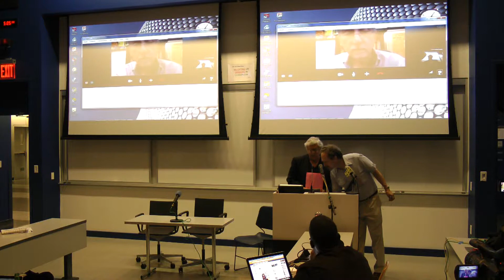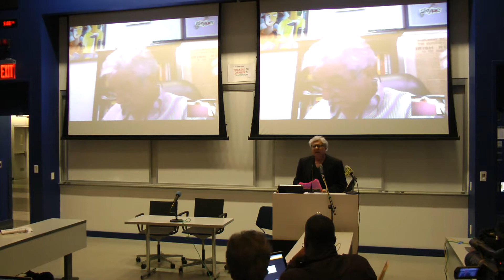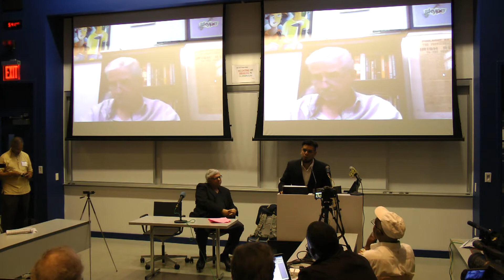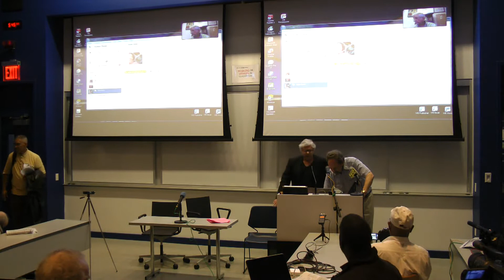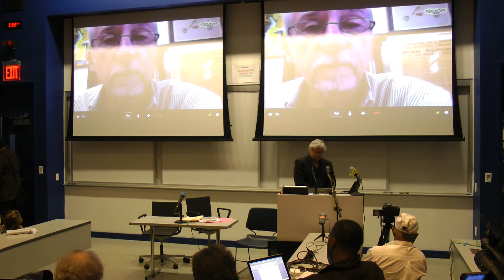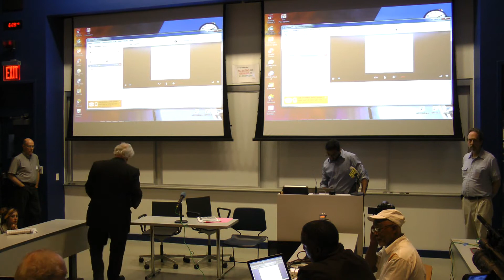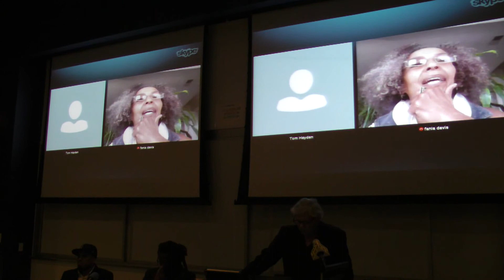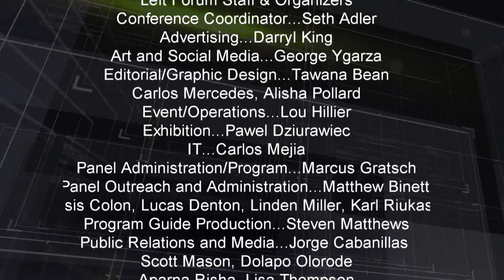Left Forum 2014 -- Film Two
What Would  a Transformative Criminal Justice System Look Like

Film Two out of Fifteen

Left Forum 2014 Conference
Reform and/or Revolution
Imagining a World with Transformative Justice

524 W. 59th St

Introductory Song
"If I Had a Hammer" preformed by Mat Callahan and written by Pete Seeger
(from Film Fourteen - Concert Celebrating and Commemorating Pete Seeger)

Chair:
Jim Vrettos
John Jay College-Sociology Department

Dr. Carl Hart
Columbia University

Fania Davis
Executive Director for
Restorative Justice for Oakland Youth

Immortal Technique
Viper Records

Tom Hyden
Founder and Director for Oakland Youth

Equipment Used:
2 Panasonic TM900
1 Canon T3I SLR
2 Tascom DR-07 MKII Linear PCM Recorders
1 GoPro Hero3+ Black Edition

Software Used
Sony Vegas Professional 13